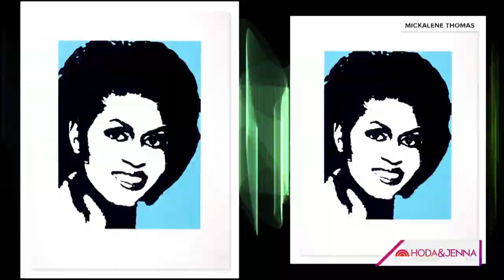Mickalene Thomas on using art to highlight beauty of Black women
Mickalene Thomas is using her talent as an artist to make a big statement and shine a light on Black women and their beauty.